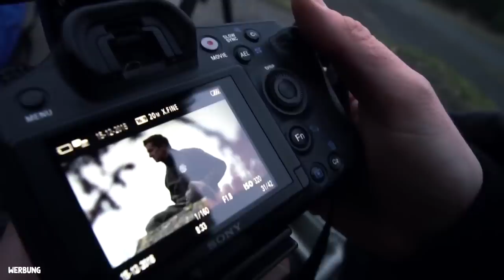DAS KANN AUCH PASSIEREN!! 🤷‍♂️ UNTERWEGS BEI NACHT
Mein Onlineshop - Indicis Fashion 🛒

Unterstütze mich! 😊

➥ Werde exklusives Mitglied meines YouTube Kanal und unterstütze mich bei weiteren Projekten

Mein Schnittprogramm & Effekte 💻

Meine Musik 🎵

*30 Tage kostenlos testen - von Monat zu Monat kündbar!

Paket 📦

Lets Urbex
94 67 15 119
Postfiliale 568
27798 Hude

Im Video unterwegs mit 👀

Mein Rucksack-Equipment 🎒

Mein Film-Equipment 😎